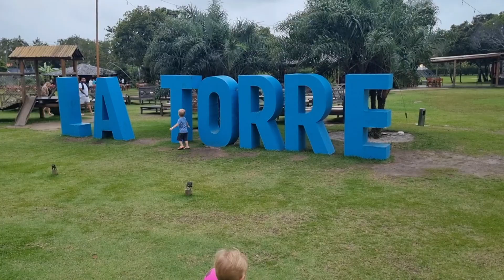PRIMEIRA VEZ DE AVIÃO ✈️| viagem, organização, rotina, férias e mais!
Olá pessoal! Bem-vindos de volta!

No vídeo de hoje eu levo vocês com a gente em uma viagem incrível pra Porto Seguro. Ficamos hospedados no Resort La Torre e adoramos cada segundo! Ah, e foi a primeira vez dos meninos andando de avião!

Meus últimos vídeos:
VLOG: VOLTA ÀS AULAS E A MÃE FAZ O QUE? | limpeza, organização, rotina, volta às aulas às aulas
VLOG: um dia com a gente | TERCEIRA PNEUMONIA EM MENOS DE 9 MESES 😮‍💨| rotina, limpeza, organização
VLOG: um dia comigo: meninos sem aula, o dia todo em casa | dicas, rotina, limpeza, organização
VLOG: A MÃE NÃO PODE PARAR | um dia comigo, rotina com dois, limpeza, organização e mais!
VLOG: eles não entendem a palavra NÃO? Use a técnica do REDIRECIONAMENTO | rotina com dois bebês
VLOG: Primeira vez dos meninos na praia | viagem, praia deserta, litoral de SP, rotina sem rotina

Sobre mim:
Oi, meu nome é Ana Clara, tenho 32 anos sou mãe de dois bebês, o Oli e o Otto. Eu me apaixonei pelo universo da maternidade e tudo que ele engloba. Criei esse canal pra compartilhar dicas, rotinas e truques para deixar a maternidade mais leve, a minha, e a sua também. Além disso, falamos sobre temas que tocam o universo feminino no geral, como relacionamento, finanças, auto-estima e cuidado, vlogs em família e muito mais!
Seja muito bem-vinda!